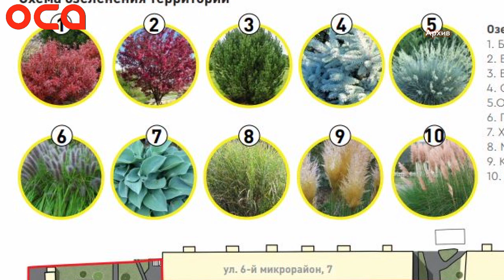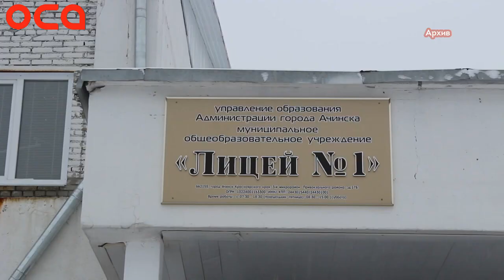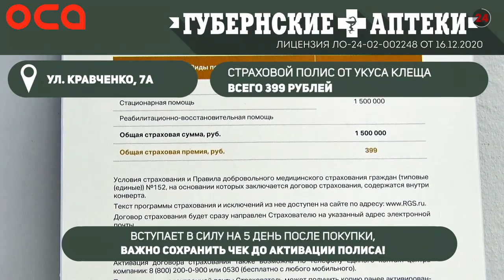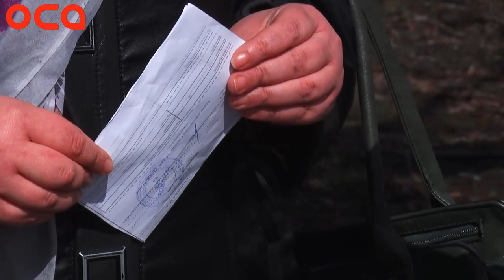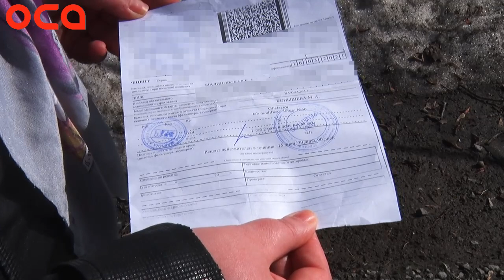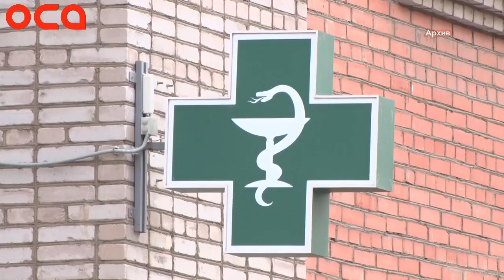Новости телеканала "ОСА" 13.04.21